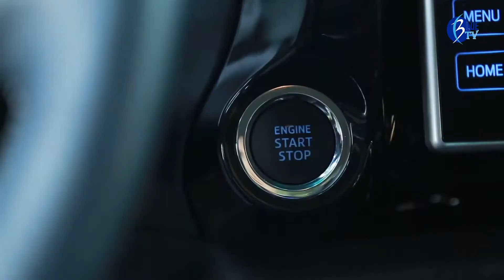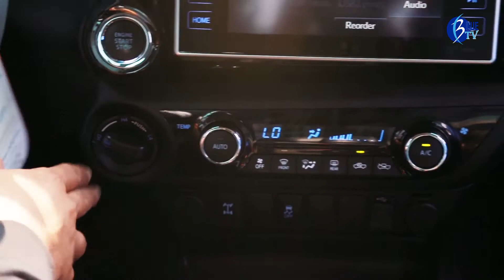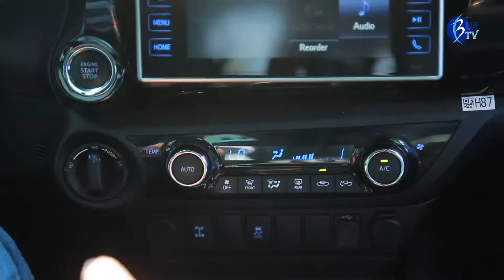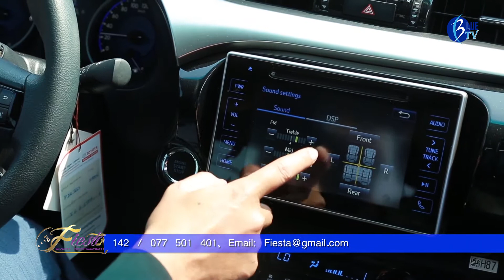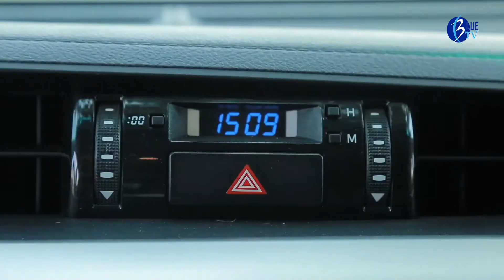TOYOTA Hilux REVO 2016 - Part 02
កម្មវិធី អាណាចក្ររថយន្ត២ "Show 2"
សប្ដាហ៍នេះយើងនឹងណែនាំលោកអ្នកឲ្យស្គាល់ច្បាស់ពីលក្ខណៈសំខាន់ របស់រថយន្ត TOYOTA Hilux REVO 2016
ផ្សាយតាមកញ្ចក់ទូរទស្សន៍អាស៊ីអាគ្នេយ៍ រៀងរាល់ថ្ងៃសៅរ៍ ម៉ោង ១៩:៣០ ដល់ម៉ោង២០:០០ ផ្សាយឡើងវិញថ្ងៃសុក្រ វេលាម៉ោង ១០:០០ ដល់១០:៣០ ហើយនឹងធ្វើការផ្សាយតាម FB Page: Blue TV Cambodia រៀងរាល់ថ្ងៃច័ន្ទ វេលាម៉ោង ១០:០០ ដល់១០:៣០ព្រឹក
Produced by: Blue Media Films (Cambodia)